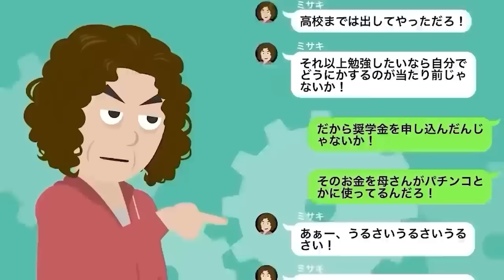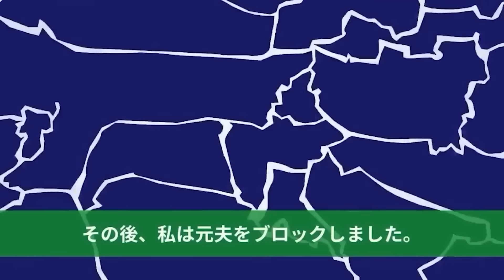【LINE】旦那と不倫していたゆとり新入社員から略奪結婚の報告→マウントを取る非常識女に衝撃の事実を伝えて制裁w【スカッと】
旦那と不倫していたゆとり新入社員から略奪結婚の報告→マウントを取る非常識女に衝撃の事実を伝えて制裁w

大学生の子供の奨学金を自分の為に使う毒母「学費はバイトでどうにかしな！」→奨学金の返済も全部丸投げした結果…ｗｗ

浮気相手との間に子供が出来てしまい口止め料と養育費を請求された旦那→お金を妻にパートで稼がせようとしたことがバレて…

何でも押し付けてくる合理的が口癖の非常識上司の話。望み通りに仕事を進めたら上司に笑える結末が…ｗｗ

育児放棄だった夫が娘の高校の担任と不倫！？開き直る夫、腹いせに夫の会社に◯◯を暴露してやった結果ww人生終了ww

「あんたにはもったいないわw」と略奪連絡してきた私を目の敵にする同級生。上から目線の勘違い女にある事実を教えてやったら…ｗｗ
⭕️【お仕事依頼はこちら】